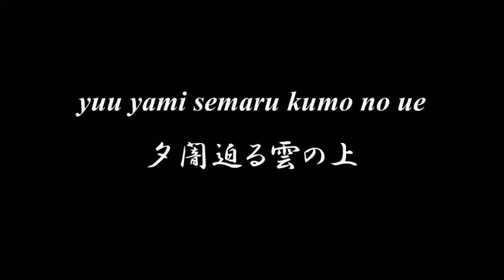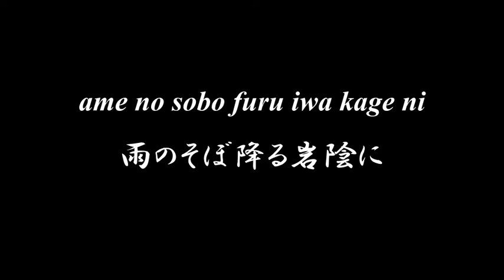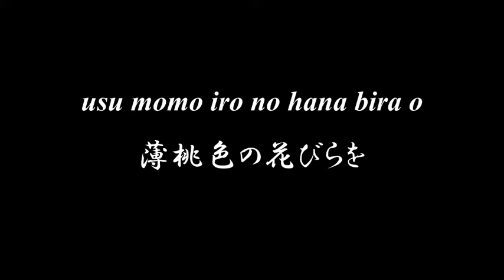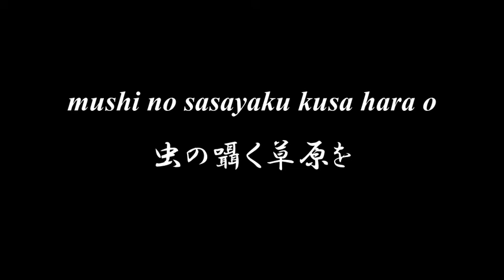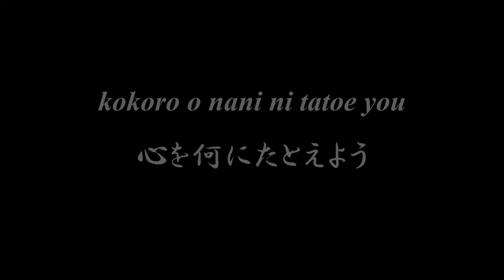Lovely Japanese song ◆ Teruu no Uta ◆ Accompaniment and Lyrics【テルーの唄】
The lyrics of this song were inspired by
Sakutaro Hagiwara's poem "Kokoro".

◆◆◆ KOKORO こころ ◆◆◆
萩原 朔太郎の詩

kokoro o ba nani ni tatoen
こころをばなににたとへん
kokoro wa ajisai no hana
こころはあぢさゐの花
momoiro ni saku hi wa aredo
ももいろに咲く日はあれど
usumurasaki no omoide bakari wa sensakute
うすむらさきの思ひ出ばかりはせんなくて……

◆◆◆ TERUU NO UTA テルーの唄 ◆◆◆
宮崎 吾朗 作詞
谷山 浩子 作曲

yuu yami semaru kumo no ue
夕闇迫る雲の上
itumo iti wa de tonde iru
いつも一羽で飛んでいる
taka wa kitto kanashi karou
鷹はきっと悲しかろう
oto mo todaeta kaze no naka
音も途絶えた風の中
sora o tukanda sono tubasa
空を掴んだその翼
yasumeru koto wa deki nakute
休めることはできなくて

kokoro o nani ni tatoe you
心を何にたとえよう
taka no you na kono kokoro
鷹のようなこの心
sora o mau yona kanashisa o
空を舞うよな悲しさを

ame no sobo furu iwa kage ni
雨のそぼ降る岩陰に
itumo tiisaku saite iru
いつも小さく咲いている
hana wa kitto setuna karou
花はきっと切なかろう
iro mo kasunda ame no naka
色も霞んだ雨の中
usu momo iro no hana bira o
薄桃色の花びらを
mede te kureru te mo nakute
愛でてくれる手もなくて

hana no you na kono kokoro
花のようなこの心
ame ni utareru setunasa o
雨に打たれる切なさを

hito kage taeta no no miti o
人影絶えた野の道を
watashi to tomo ni ayunderu
私とともに歩んでる
anata mo kitto samishi karou
あなたもきっと寂しかろう
mushi no sasayaku kusa hara o
虫の囁く草原を
tomo ni miti yuku hito dake do
ともに道行く人だけど
tae te mono iu koto mo naku
絶えて物言うこともなく

hitori miti yuku kono kokoro
一人道行くこの心
hitori botti no samishisa o
一人ぼっちの寂しさを